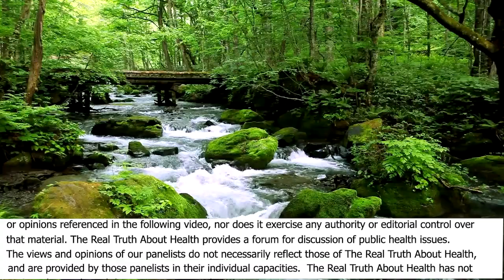Can Processed Foods Actually Be Addictive? - T. Colin Campbell, PhD